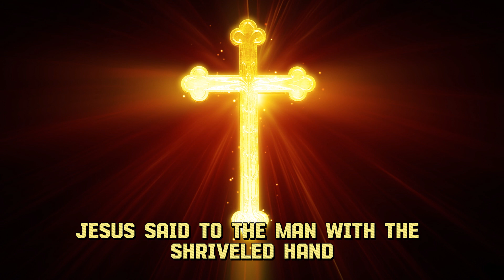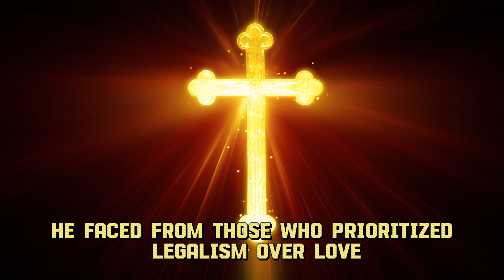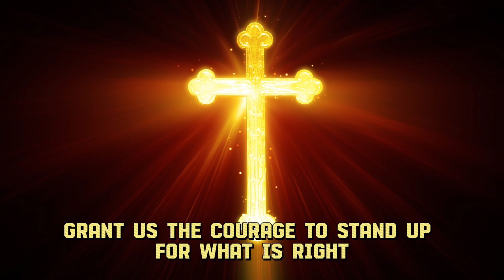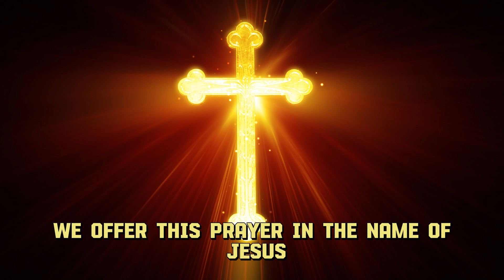Our Daily Prayer #280 | Mark 3:1-6| Prayer for 2024